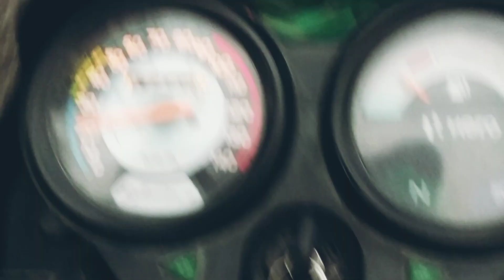|Bike Ride | Jai Maa Santoshi 🙏|New Vlog|Family Vloggers|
Hello everyone

Jay Maa Santoshi General Store
Motinagar Haldwani